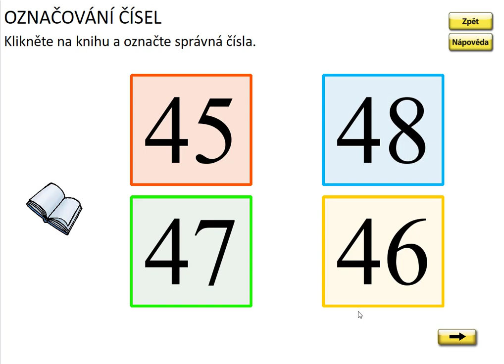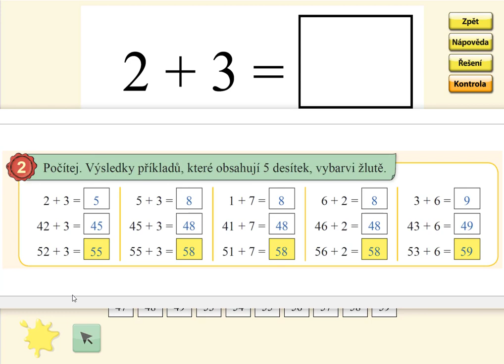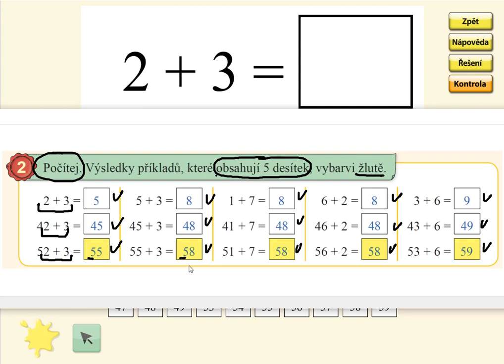Sčítání v oboru 0 až 59 (typ: 42+3), MATÝSKOVA MATEMATIKA 5. DÍL - POČÍTÁNÍ DO STA, str. 37, cv.2